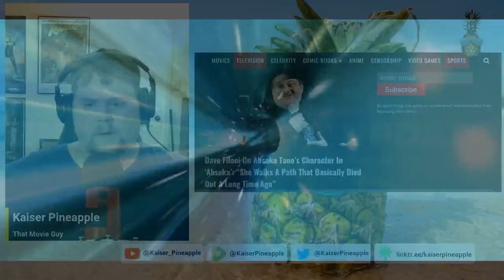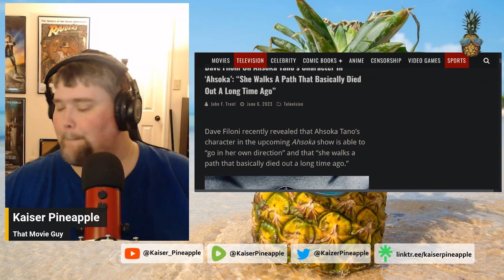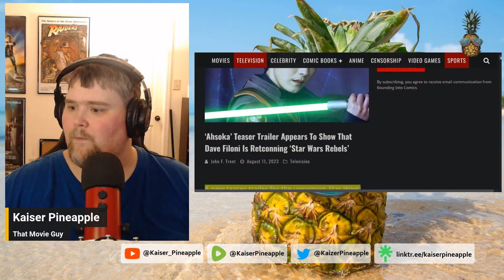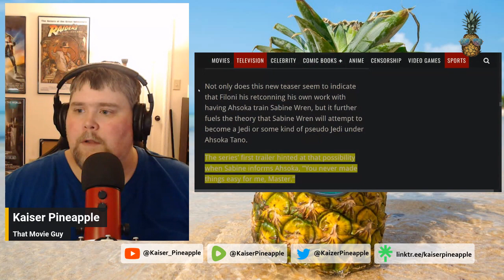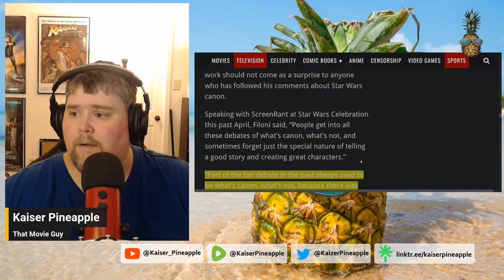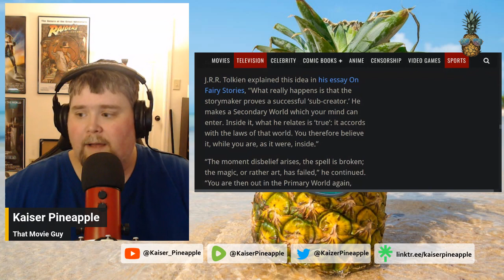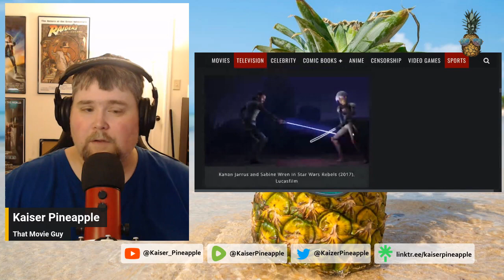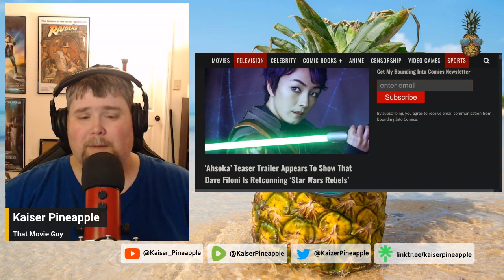More Bad News for Ahsoka | Dave Filoni Retconning Rebels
Dave Filoni continues his crusade to make Ahsoka the most important character in Star Wars, ever, of all time. This time he's at it again by now LITERALLY retconning his own previous works and diluting the canon of the very show and character he worked on. Buckle up for this one, because there is some seriously headache inducing decision-making going on here.